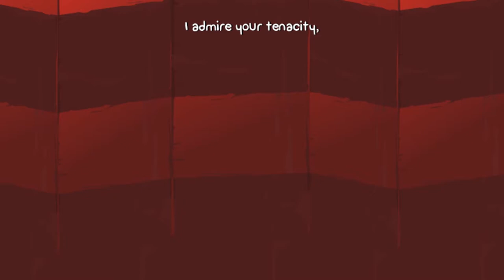BattleBlock Theater w/ Agentc0re | "Poop-Inducing Nightmares" | Part 31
BattleBlock Theater is a platform game developed by The Behemoth and published by Microsoft Studios for Xbox 360. It is the third title from The Behemoth following Alien Hominid and Castle Crashers. The game was released on Xbox Live Arcade on April 3, 2013.
Almost all of the game's cut-scenes are done in a stick puppet style. The game begins with the narrator (played by Will Stamper) telling the adventures of the hundreds of friends aboard the S.S. Friendship, as well as Hatty Hattington, who is known as "best friend to one and all". After encountering a heavy storm, the S.S. Friendship becomes shipwrecked on a mysterious, seemingly abandoned island, and the crew itself vanishes. Upon waking up from the wreck, the player character seeks shelter from the storm in a dilapidated theater.
Upon coming to, it is revealed that the entire crew of the S.S. Friendship is being held prisoner by the cats, with Hatty as their apparent new leader. The player is then released from their cell and forced into deadly games by the feline wardens. The cats, who force their prisoners into deadly theater performances, watch with amusement as the player fights for their survival. As the player completes challenges, they find gems which are spent on unlocking fellow crew members to play as in these theater performances. Appearing to be possessed by the hat's unknown powers, Hatty begins working for the cats and against the player.